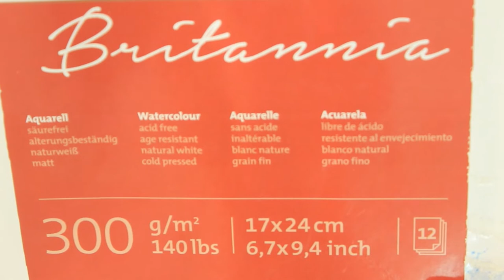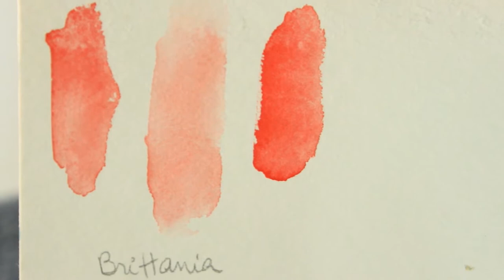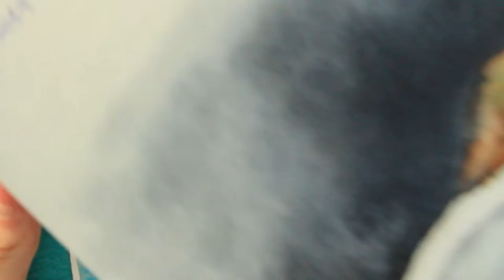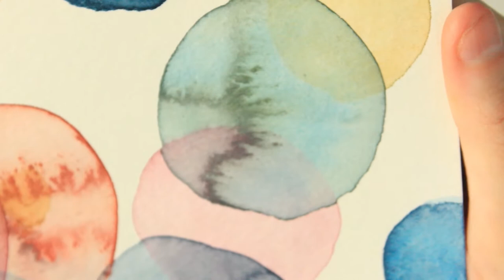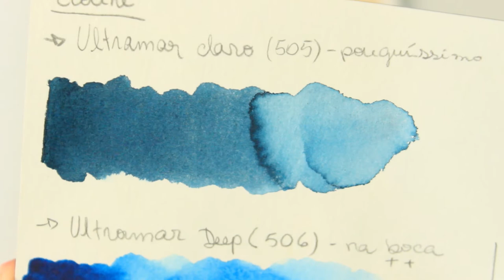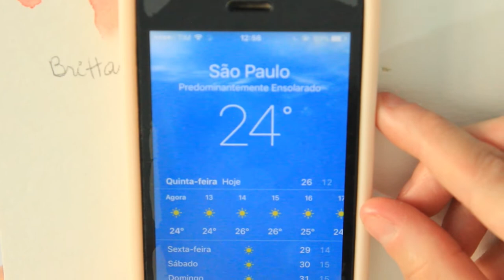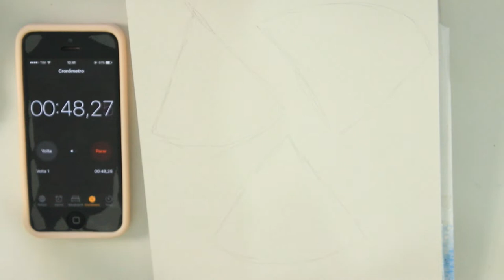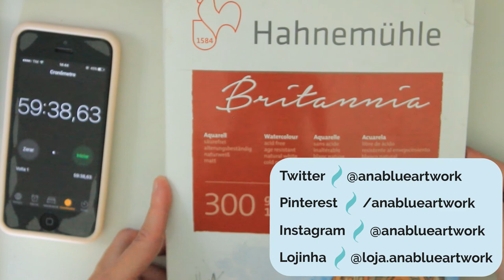RESENHA | PAPEL BRITANNIA HAHNEMÜHLE (100% CELULOSE)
Se você tá pensando em comprar ou tá pesquisando preços, na resenha de hoje, falo sobre a textura deste papel, o que eu achei dele, como a aquarela se comporta em sua superfície, como as cores se comportam: molhadas e secas, e no final mostro alguns testes pra vocês! Sempre relembrando que tudo o que eu falo em meus vídeos são baseados em meus conhecimentos e ponto de vista. Veja abaixo os links complementares que citei no vídeo. ;)